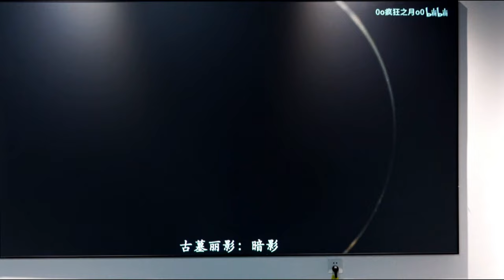【FSCREEN】Shadow of the Tomb Raider Trailer Under 120-inch Fresnel ALR Projection Screen Epson LS800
Fresnel ALR Projection Screen +UST Laser Projector +Video Games = ?

Today I want to share with you a very special gaming experience, that is, playing Shadow of the Tomb Raider with a 120-inch Fresnel UST ALR projection screen and an Epson LS800 projector.
This projection screen can effectively eliminate the interference of ambient light, making your game screen clearer, brighter, and more stunning. And the Epson LS800 projector can provide up to 4000 lumens of brightness, support 4K resolution, letting you feel the details and realism of Shadow of the Tomb Raider.
If you also want to know what such a gaming experience is like, then please stay tuned to my channel, I will show you my gaming process and reaction in the next video.